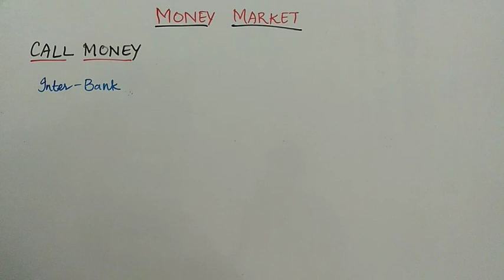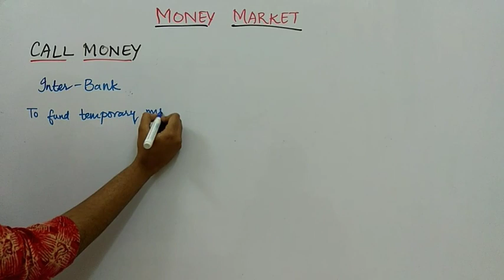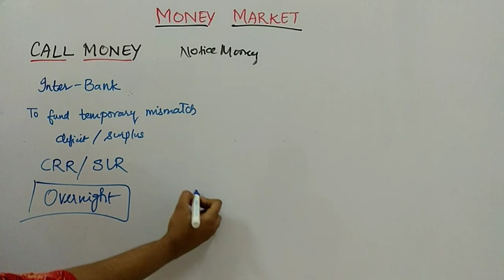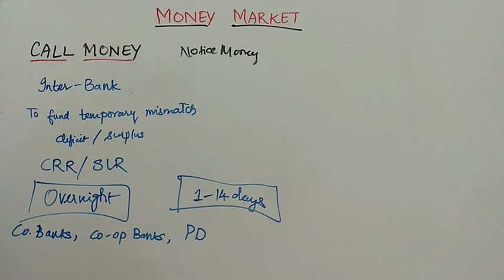Call Money Market - General Awareness in Tamil for IBPS, SBI, RBI, NABARD, BANK EXAMS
Hi friends,
This video explains Call Money Market. Useful for competitive exams like IBPS, SSC, TNPSC, RBI, RRB, RAILWAYS, TET, CTET, POLICE, FOREST GUARD, CRPF, CISF, AFCAT, CDSE, TNEB etc. For many more tricks, watch our other videos and subscribe to our channel.

Regards,
Team Exam Tamizha

Easy method for multiplication tricks in tamil
Quick Tricks for multiplication in tamil
Easy maths tricks in tamil
Easy learning tricks in tamil
Online Tamil tricks
Vedic maths tricks in tamil
Quick maths in Tamil
Exam tricks in tamil
Exam shortcuts in tamil
Quick shortcuts in tamil
Quick exam shortcuts in Tamil
Multiplication shortcuts in Tamil
Easy shortcuts in Tamil
Easy maths shortcuts in Tamil
Quick learning tricks in Tamil
Govt exams in Tamil
Govt exam in Tamil
Government exams in Tamil
Government exam tricks in Tamil
Govt exam questions in Tamil
Govt exam shortcuts in Tamil
How to pass govt exams
How to pass TNPSC
TNPSC tricks in tamil
TNPSC shortcuts in tamil
TNPSC easy maths in tamil
VAO shortcuts in tamil
VAO Exam questions in Tamil
Group 4 exam preparation in Tamil
How to pass TNEB
How to pass VAO exam
How to pass Group 4 exam
How to clear Group 4
How to clear VAO exam
How to clear TNPSC
How to clear IBPS
How to clear SBI Clerk
How to clear bank exams
Bank exam shortcuts in Tamil
Bank exam tricks in Tamil
Bank exam preparation in Tamil
Bank exam tips in Tamil
IBPS PO maths tricks in tamil
IBPS Clerk maths tricks in Tamil
QA tricks in Tamil
QA shortcuts in Tamil
Quantitative Aptitude tricks in Tamil
Quantitative Aptitude shortcuts in Tamil
SSC exam preparation in Tamil
SSC exam shortcuts in Tamil
SSC exam tricks in Tamil
Simplification tricks in Tamil
Simplification shortcuts in Tamil
TNPSC TNTET tricks in tamil
Tricks Surya academy in tamil
Quick learning 4 TNPSC in tamil
Maths Rubi Theresa in tamil
Exam tricks shakthi academy in Tamil
Tricks puthunutpam in Tamil
Funny ideas in Tamil
Feel free to learn in Tamil
Govt job 360 in Tamil
Ladies stuff TNPSC in Tamil
Maths tricks green apple in Tamil
IAS Tricks in Tamil
IAS Shortcuts in Tamil
IAS Academy
Maths Tech Tricks in tamil
TNPSC Manavan in Tamil